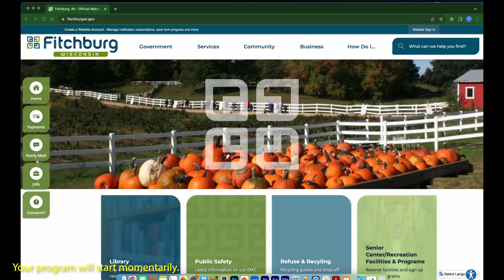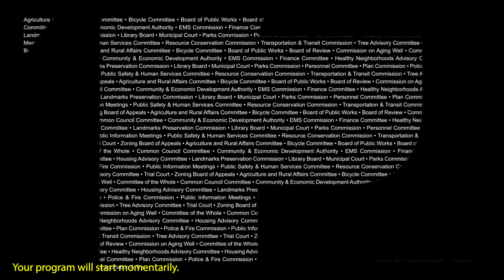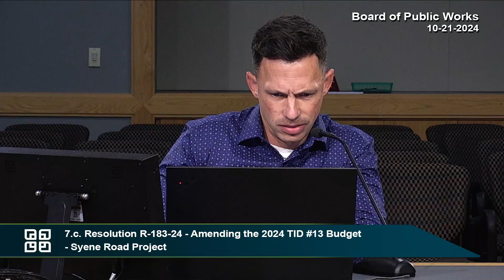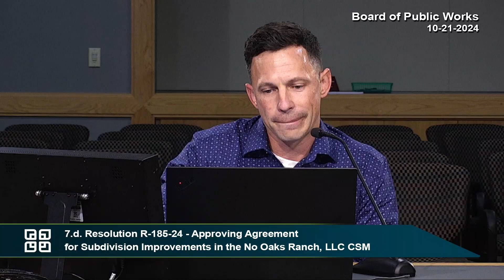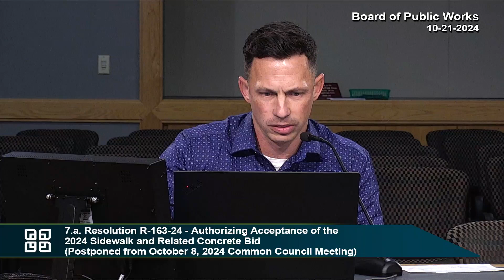Fitchburg, WI Board of Public Works 10-21-24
Tutorial on how to stream Fitchburg Access Community Television on Roku, Apple TV, Amazon Fire TV, or Apple and Android devices:

Find FACTv on cable:
Spectrum:
 Government (F1) channel 986
 Community Channel (F2) channel 985

TDS:
 Government (F1) 986/1986
 Community Channel (F2) 987/1987

ATT&T U-verse:
 Channel 99, then choose Government or Community channel